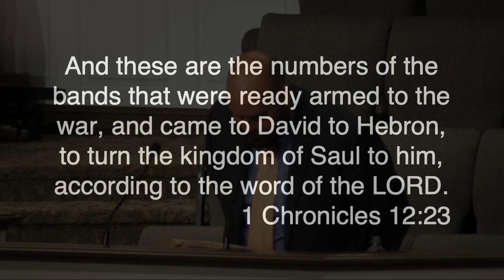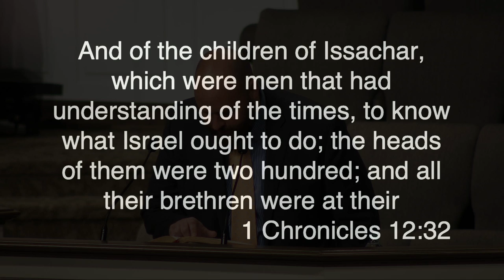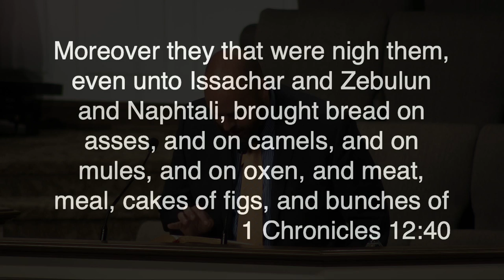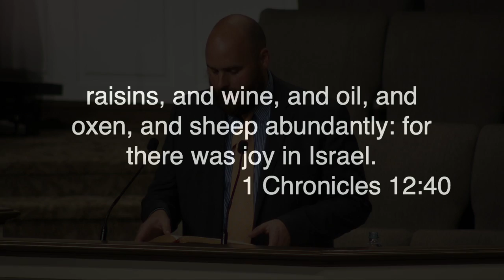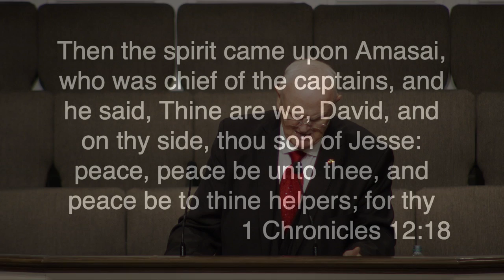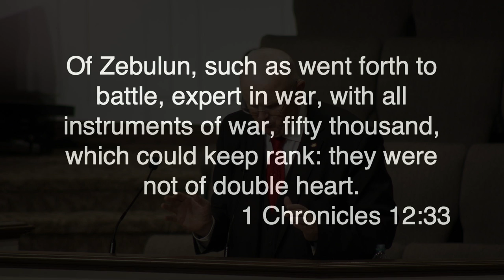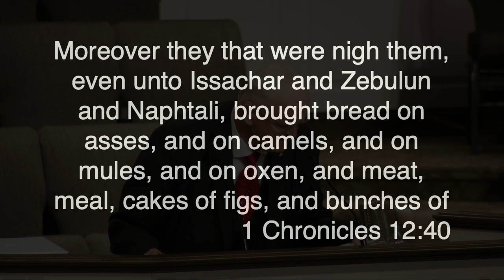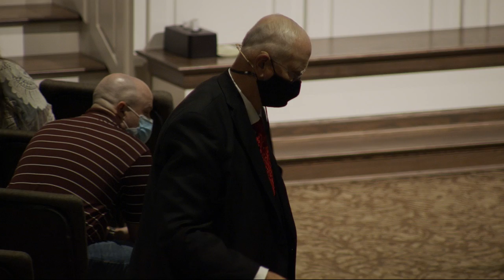Pastor John Smith - Elevating Jesus - 1 Chronicles 12